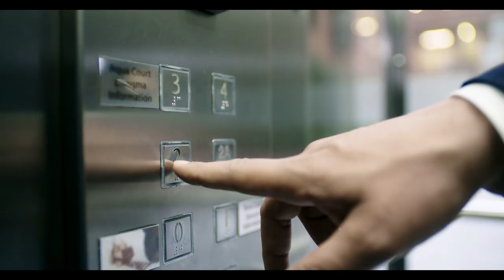KADEM “Hangi Yüzle”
Client: KADEM
Adv. Agency: Native Digital
Production Company : Staff Film
Director : Ketche
Post Production: IPD
Post Production Coordinator: Burcu Doğrar
Editor : Mustafa Preşeva
Jr. Editor: Onur Erguven & Tugay Ardıç
Color Grading : Dilek Şarman
Jr. Color Grading: Burak Alkan
Flame Artist : Kadir Arslan
Jr. Flame Artist: Atalay Aydın & İlker Karaöz
Sound Design: Tunç Toprak
Jr.Sound Design: Gökhan Akad